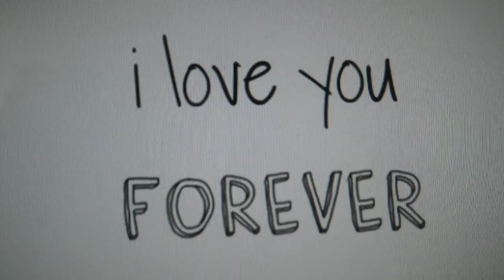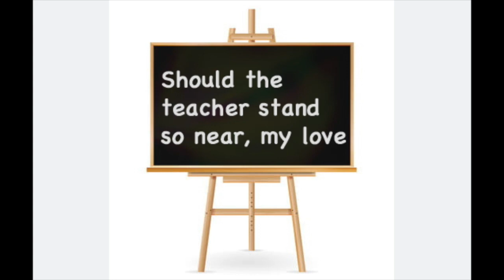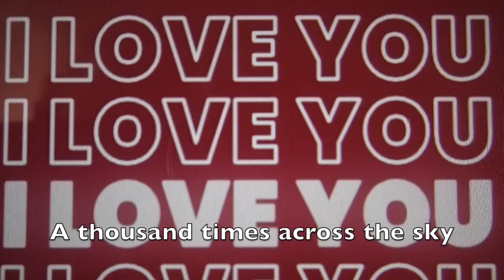"Teach Me Tonight" by Blossom Dearie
With lyrics and pictures